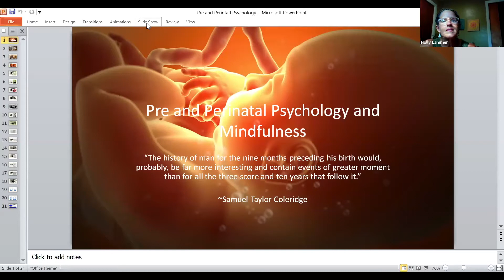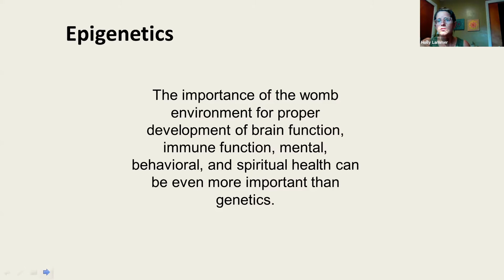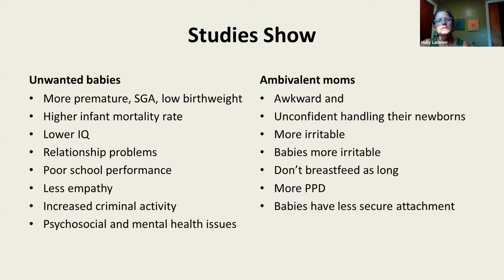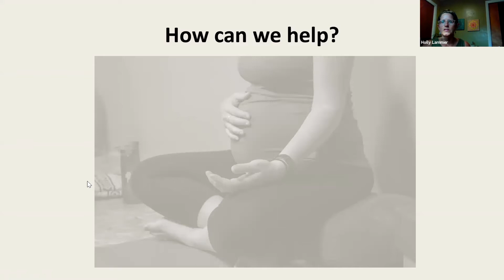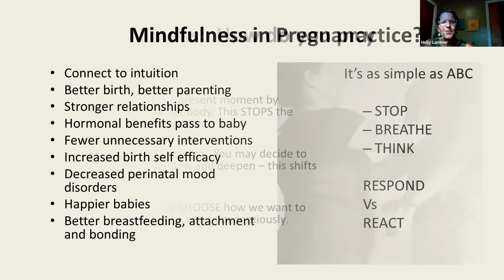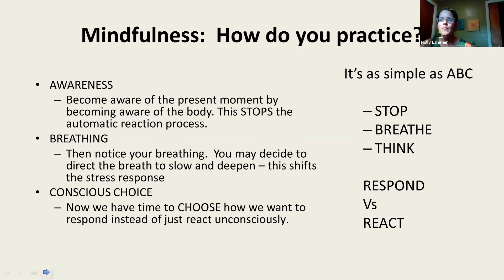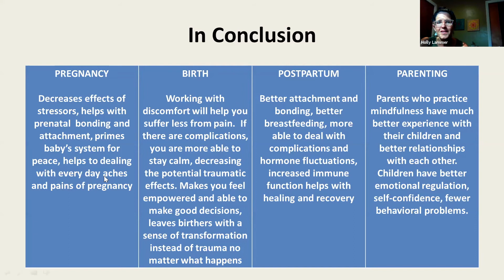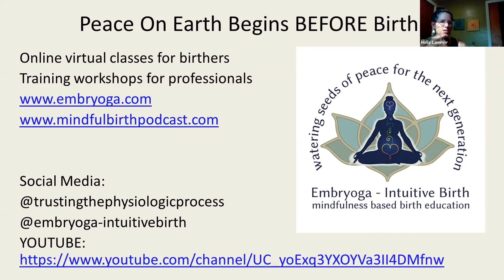Watering The Seeds of Peace For The Next Generation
Prenatal and perinatal psychology research shows that the embryo begins accumulating memory from the very beginning of life. Brain development in the womb, during labor and birth, and in the first year of life have an enormous impact on future emotional and physical health. Mind-body connection practices decrease maternal stress, which can be toxic to the developing being.

Trauma is passed down through generations – in order to begin to reverse this process, we need to pay special attention to how babies are being gestated and born NOW. We have the power to change the trajectory of inherited and generational trauma through mindful awareness of how we support conception, gestation, birth and parenting.

About Holly Lammer:
Holly, RNC-OB, PPNE, RYT-500 is an OB nurse and educator since 1999.

She works with birthing families and professionals emphasizing the importance supporting physiological birth and secure attachment for lifelong health.

Her personal exploration of yoga and meditation and research in epigenetics and inter-generational trauma led her to develop a mindfulness-based birth and prenatal yoga education program that emphasizes intentional bonding and stress reduction.

In her capacity as a healthcare professional she has worked to bridge the gap between evidence and practice.

Guests are interviewed by IIMHCO Founding Director midwife/author Kathy Fray. For access to extensive resources on pregnancy, birth, postpartum and babies go to Kathy's